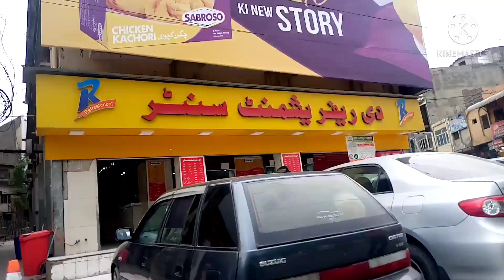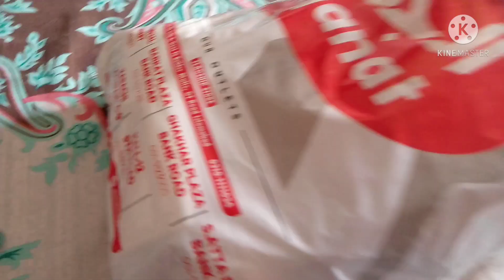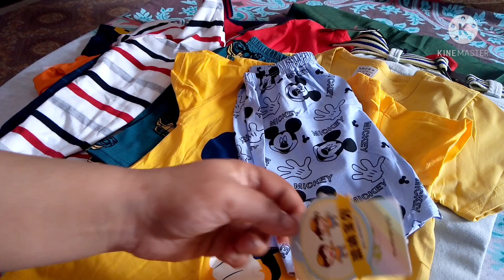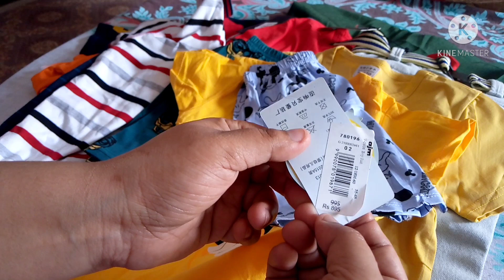Shopping for Eid || Pakistani Vlogger in Islamabad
I am Humaira
A housewife
A blessed mother
Live in Islamabad Pakistan.
Makes Vlog on my daily life Routine.
Like cooking,cleaning,homemaking,